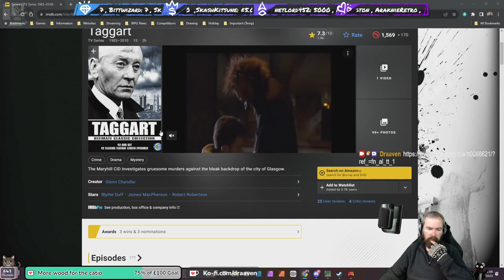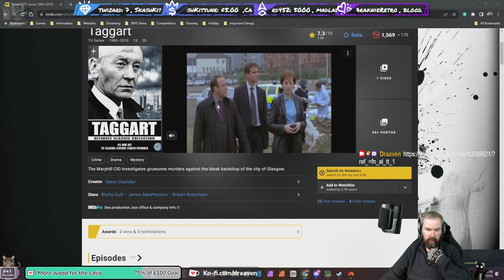Secret of Mana - Episode 07 (Live Stream)